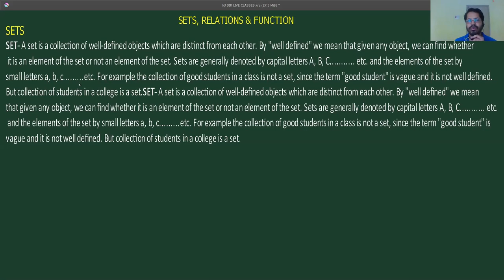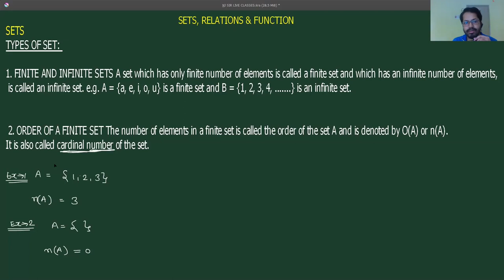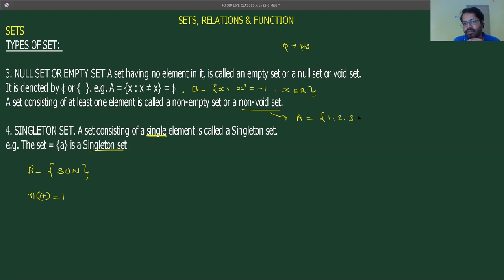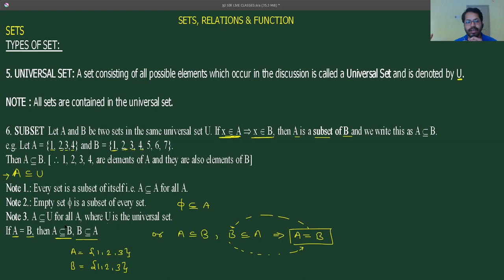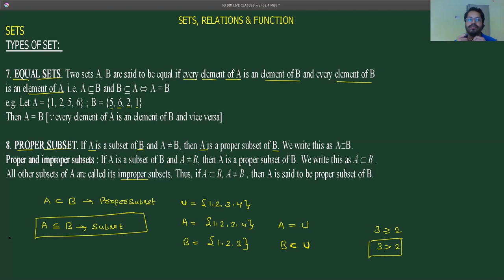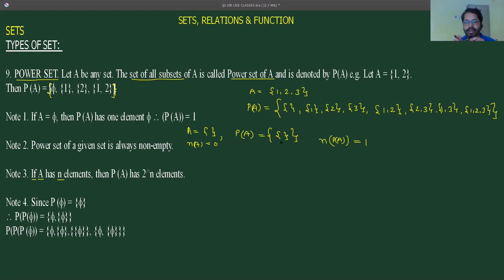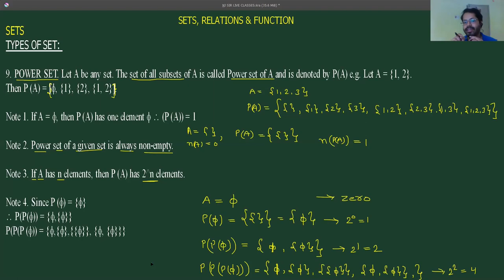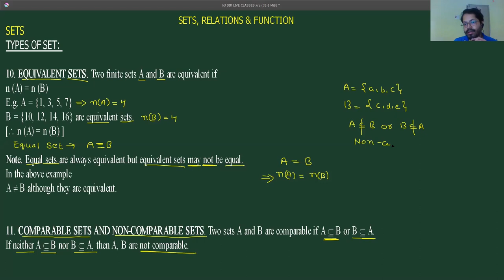SETS, RELATIONS & FUNCTIONS | PART 1 | JEE MAINS & ADVANCED | MATHEMATICS | NIKHIL JAIN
This video covers SETS in detail with respect to JEE Mains. Next video will be based on topic RELATIONS.

Points discussed in the video:
-Definition of Set, Roster Method and Set-Builder Method
-Types of Sets
-Universal set & Subset
-Proper and Improper Subsets
-Power Set
-Equal Set and Equivalence set
-Operations on Sets
-Properties of Set Operation
-Cartesian Product of Sets

Instructor:

Prof. Nikhil Jain
Gold Medalist, B.Tech, IIT Dhanbad
(More than 6 years of teaching experience)